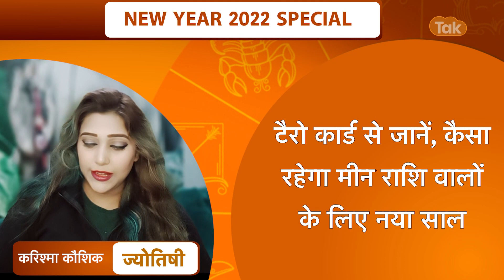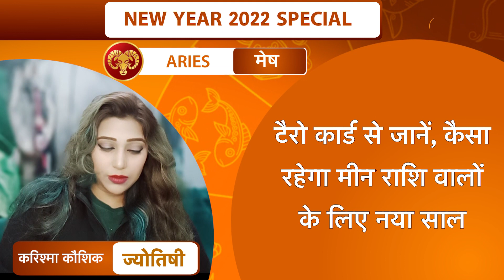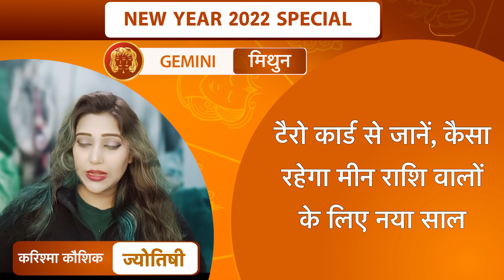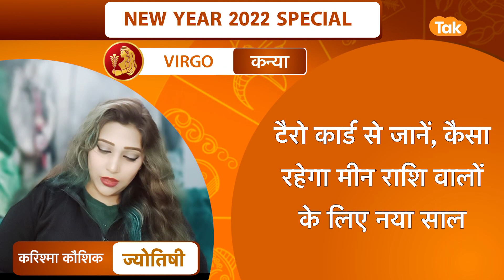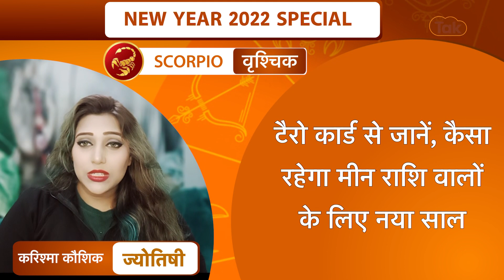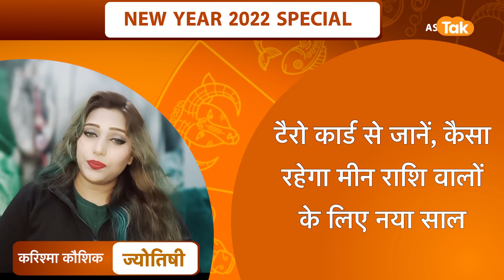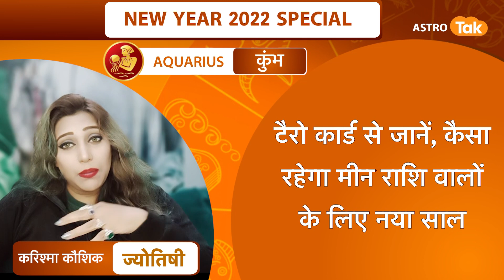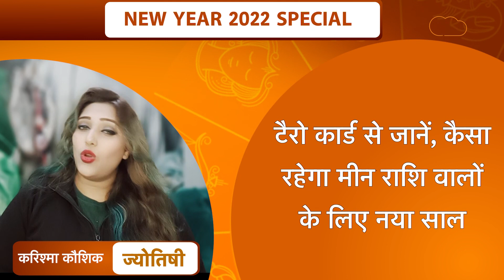करिश्मा के करिश्माई पत्ते :12 जनवरी 2022 :किन राशियों की चमकेगी किस्मत | Karishma Kaushik |Astro Tak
Tarot Horoscope | करिश्मा के करिश्माई पत्ते | 12 जनवरी 2022 : 10 January 2022 Ka rashifal...आज का दिन सभी राशियों के लिए कैसा रहेगा. किन राशियों की चमकेगी किस्मत... किस राशि के लोग क्या उपाय करें...कैसे छोटे-छोटे टिप्स को आजमाकर बनाएं दिन को और बेहतर...ये सब जानेंगे टैरो कार्ड रीडर करिश्मा कौशिक (Karishma Kaushik) से करिश्मा के करिश्माई पत्ते में...